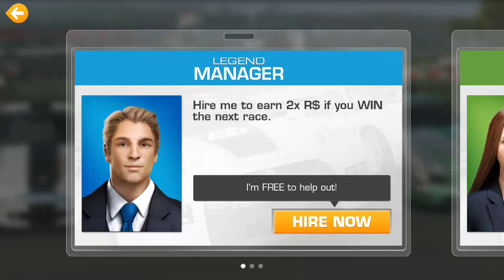REAL RACING 3–LEGEND–ROAD TO LE MANS[REPLAYED]–STAGE 05(Orientation)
REAL RACING 3–LEGEND–ROAD TO LE MANS[REPLAYED]
Replayed due to loosing of Cloud Saved Profile
Circuits:
5.1. Circuit des 24 Heures(Cup) @00:44
5.2.1. Circuit des 24 Heures[Morning](Autocross) @05:58
5.2.2. Circuit des 24 Heures[Morning](Speed Snap) @07:38
5.3. Circuit des 24 Heures(Time Trial) @09:40
5.4. Circuit de Spa-Francorchamps(Cup) @16:50
5.5.1. Circuit des 24 Heures[Morning](Elimination) @25:20
5.5.2. Circuit des 24 Heures(Head To Head) @28:42
5.5.3. Circuit des 24 Heures[Evening](Endurance) @37:31
5.6. Circuit des 24 Heures(Cup) @41:49
5.7. Circuit des 24 Heures(Time Trial) @50:28
Cars:
Dodge Viper SRT10 ACR-X
Porsche 911 GT3 Cup
Lamborghini Gallardo LP560 GT3
Mercedes Benz SLS AMG GT3
Steering Assist: Low
Traction Control: Off
Brake Assist: Off
Steering: Tilt A
Steering: Sensitivity 7 or 3